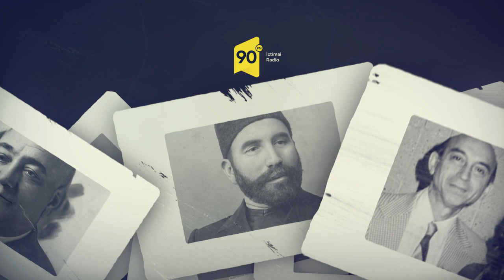Tanış olun - Kübra Fərəcova